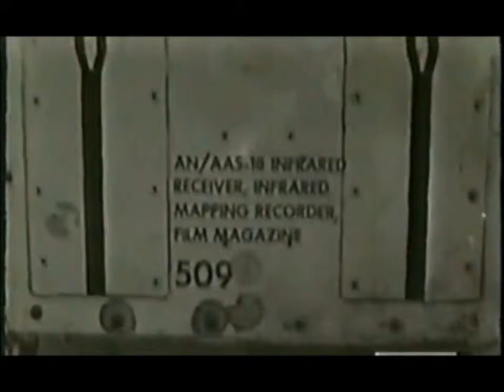Beyond the Wild Blue (Vietnam War Documentary) part 10